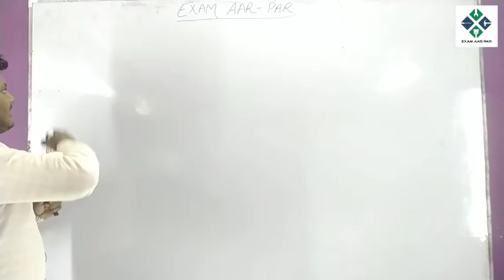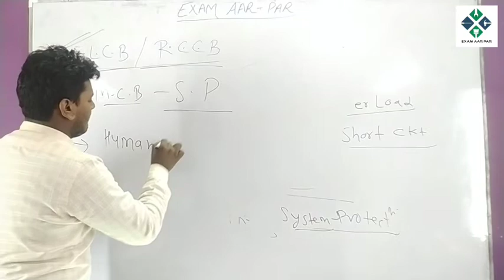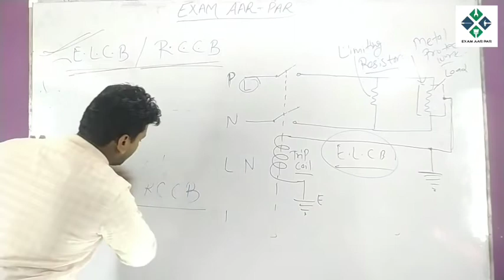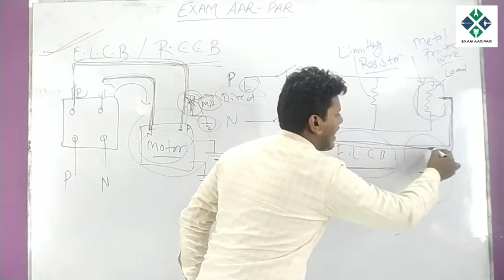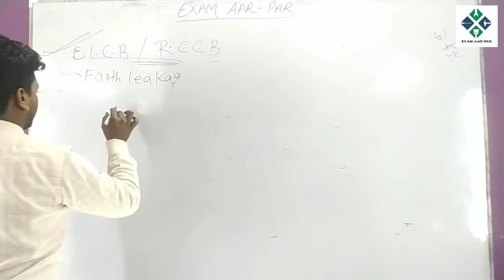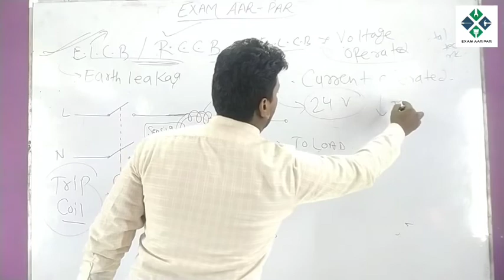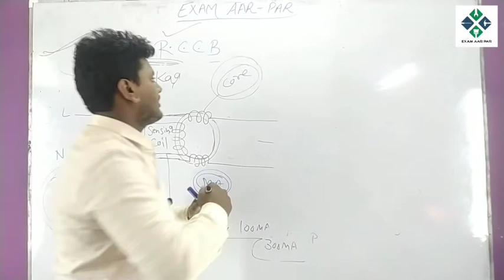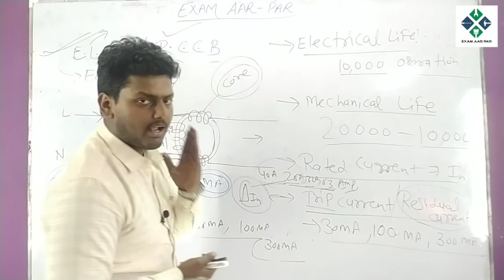ELCB / RCCB IN HINDI FULL CONCEPT by - R.K.SHARMA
Trip current / residual current/ rated current